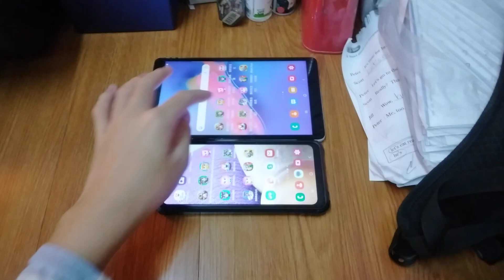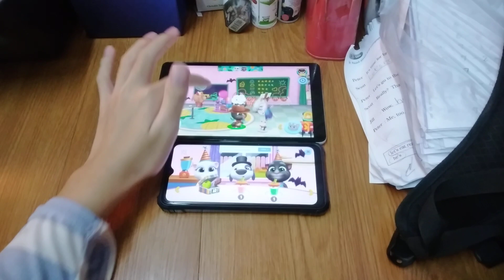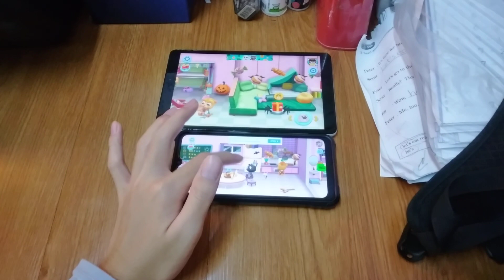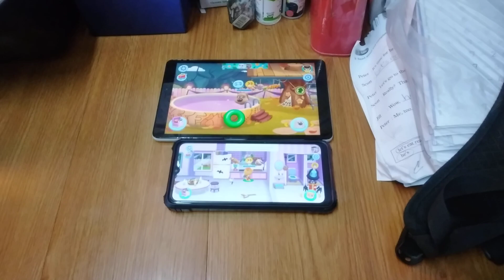My Talking Tom Friends Echo 18389